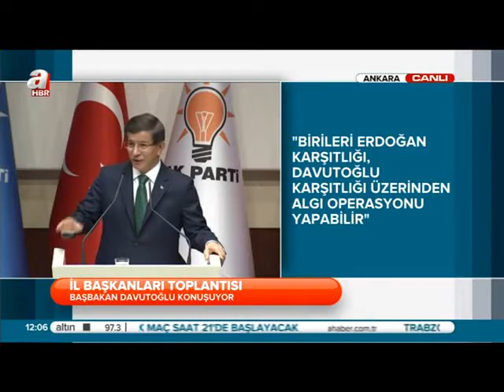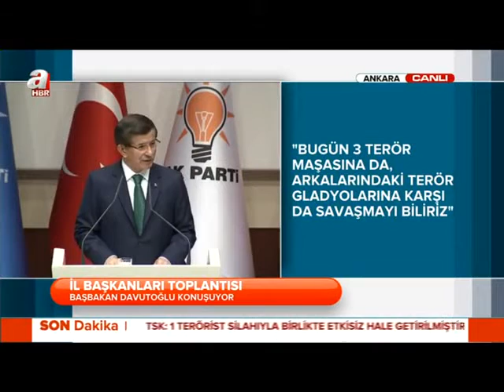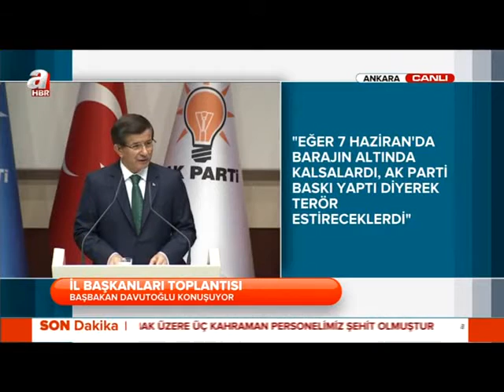Başbakan Ahmet Davutoğlu, AK Parti Genişletilmiş İl Başkanları Toplantısı Konuşması Full 30.07.2015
'NEDEN KRİTİK GÜNLER?'

Çok kritik bir dönemde, tarihi günlerde bir araya gelmenin sorumluluğunu omuzlarımızda taşıyoruz. Neden kritik günler?

'1950'LERİN SONLARINA DOĞRU DÜZENİ YOK SAYAN...'

Türk demokrasi tarihi 30'lardan 40'lardan bugünlere, bir sarkacı temsil eder ve iki ucun birbirlerini desteklemek suretiyle çıkardığı krizlerle uğraşmak zorunda kalmıştır. 1950'lerin sonlarına doğru düzeni yok sayan bir cuntalaşma bir kaosa yol açtı. Otoriterleşme özgürlükler, kaos tekrar otoriterleşme sarkacı o günden bugüne devam eder.

'90'LI YILLARDA TERÖRÜN GETİRDİĞİ İÇ ÇATIŞMALAR...'

PKK terör örgütünün çıkmasını sağlayan şartlar kaosun ürünleridir. Bu kaos 12 Eylül'le sona erdirilmeye çalışıldı. Hukuk tanımaz yaklaşımı başka kaosu beraberinde getirdi. 90'lı yıllarda terörün getirdiği iç çatışmalar, diğer taraftan bu kaosları tırmandıran otoriterleşme eğilimleriyle yaşadık.

Bugün terörün sözcülüğünü yapan bazı siyasiler o günlerde sevinç çığlıkları içinde Diyarbakır sokaklarında kaleşnikoflarla kutlama gerçekleştirmişlerdi. Bazı partiler bloktan bahsetmişlerdi. Türkiye'de yeni bir dönemle birlikte Ak Parti karşıtlığına dayalı blok olacağı iddiası gündemdeydi. Biz sabırla halkımızın verdiği mesajı anlamaya çalıştık. İlkeli erdemli ahlaklı tavrı ortaya koyduk. Bütün milletimizin önünde cereyan etti. Herkes kimlerin hangi siyasi oyunla riçine girdiğini, AK Parti'nin meşruiyet çizgisini terk etmediğini görüyor. Ne yaptık? Kendi içimizdeki istişareleri tamamladık.

siyaset mühendisliği yapıldı, bunu da anormal görmüyorum. Herkes bir rüya görebilir, bir hedef gözetebilir. Ama AK Partisiz bir Türkiye hayal edenler oldu. AK Parti'nin suçlu sandalyesine oturdulduğu bir Türkiye isteyenler oldu. Cumhurbaşkanlığı makamının dışlandığı bir Türkiye isteyenler oldu. Ama aradan 1,5 ay geçtikten sonra herkes görmektedir ki, AK Parti olmadan Türkiye'de siyasetin doğası şekillenemez.

Cumhurbaşkanlığı'nın yönlendirilmesi olmaksızın hükümet kurulamaz. Birileri Erdoğan - Davutoğlu - AK Parti karşıtlığı üzerinden siyaset yapabilir, ama siyaseti düzenleyemez. Siyaseti düzenleme gücü milletten alınan yetki ile yapılır. O yetkiyi de biz aldık.

Dava adamlarına tatil yoktur, bayram halkla buluşmaktır. Uykusu, rüyasında dahi halkı görmekle yaşanır. Yürüyüş, sadece hakka yürüyüştür.